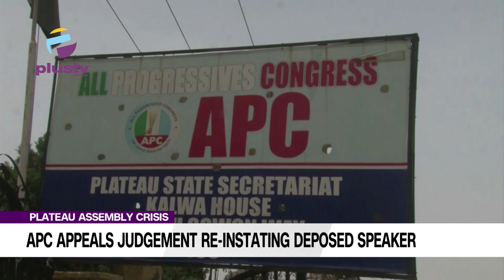Plateau Assembly Crises: APC Appeals Judgement Reinstating Deposed Speaker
The All Progressives Congress in Plateau state  insists that Yakubu Sanda remains the Speaker of the Plateau assembly. To this effect the Plateau state government, House of Assembly, and the Nigerian Police, have appealed the April 3rd Judgment of the Plateau high court which reinstated Ayuba Abok as the speaker of The state assembly. This was made known by the Spokesman of the party in the state, Silvanus Naming during a press briefing.